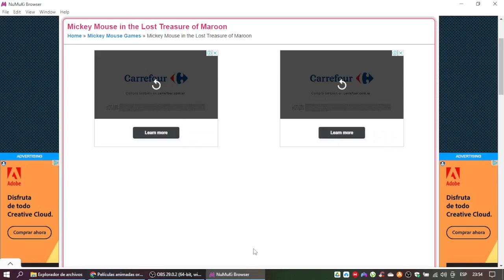Mickey Mouse in The Lost Treasure of Maroon Gameplay